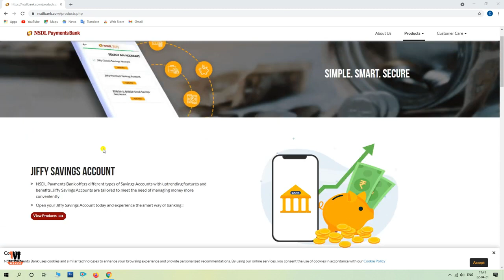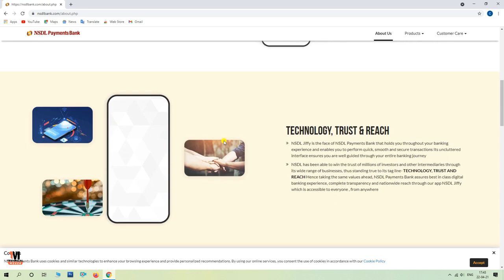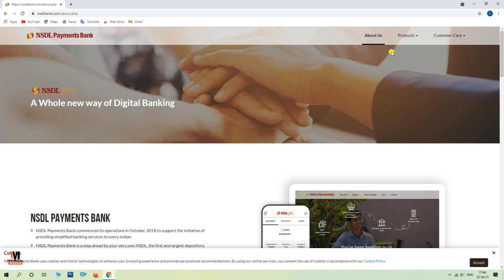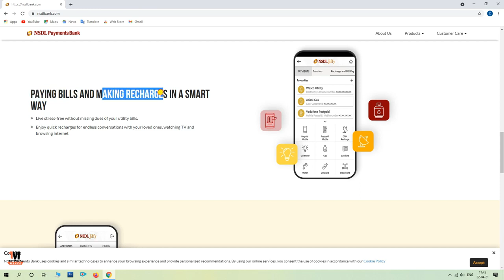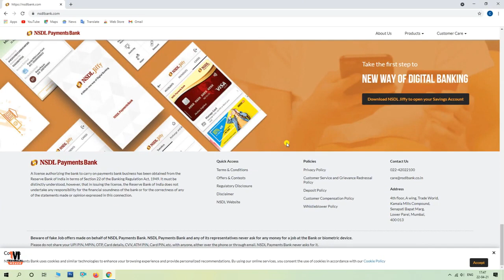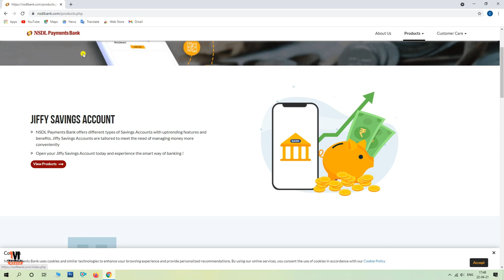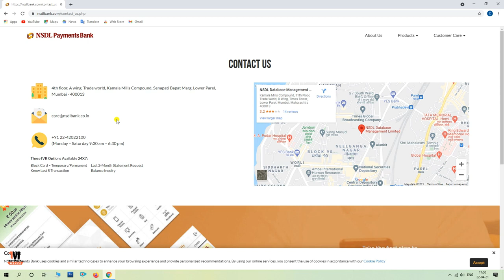How to open NSDL Banking centre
NSDL Banking centre by Mfins services is an India First initiative which enables entrepreneurs to offer online shopping assistance to new-to-ecommerce audiences. Shopping assistance provided by store owners establishes a sense of trust and helps lakhs of customers take their first steps into e-commerce with complete support & Guidance by store owner.MFins Services partnered with Amazon for the Amazon Easy programme. M-Fins, one of India’s fastest-growing fintech companies with a network of 10,000+ agents spread across India, said it will begin its strategic partnership with Amazon Easy to build store points across India, and the strategic tie-up will also result in providing assisted E-commerce facilities to rural and urban areas.The company believes that assisted E- commerce will give a boost to digitization and more people will be able to avail online shopping, ITR Filing, GST Registration and 100+ service facilities from their neighbourhood stores. Currently, M-Fins has more than 10,000 agents, 100 distributors, 20 master distributors, more than 60 API partners, and still growing.M- Fins is associated with some of the top organizations like IRCTC, Bank Of India, Yes Bank Limited, MTDC, IATA, TATA AIG, Kotak life, UTI (Pan card), Tax seva Kendra ,Mera Adhikar and many more. After all these successful collaborations, M-fins is now growing with Amazon easy store. Currently m-fins has 2500 Amazon easy store across the India and aiming to add more 10000 stores in coming year.Company has received "Emerging concept of the year 2021" Award from Franchise India. India Taxation market is expected to grow at 200 crore more by 2025 Company is looking to have 1 lacs tax seva Kendra (offline & online Stores) to cater 70 to 75 crore non ITR Filing Individuals enhanced the economy with increasing number of entrepreneur towards self-business activities and need new GST Registration, MSME Registration, TDS/TDR Filing with 300 more taxation services from our Tax seva Kendra outlets.Company provides complete Marketing Materials like Board Banners, Danglers, posters, visiting cards with complete training & Support from pre sales to post working Activity with dedicated team & account managers.The expected ROI is not more than 3 months for any individuals who starts from Retail level.Company is looking for Distributors & Master Franchise to forwards and join us in revolutionary E Commerce business opportunity with 50 % to 60% percentage of returns annually after dedicating all expenses.Royalty Income for next 25 years with generation to generation level of business activity with no Risk, no liability, No recurring capital investments lifetime transactional and acquisition Instant income with renowned Brand name. Company has geographical presences in India Major cities & Town for local support with regionals south & North East language speaking staffs like Tamil,Telugu,Kannada,Mallayam, Bengali, Odia The main aim of this collaboration is to achieve inclusive development and growth for the expansion of assisted E-commerce services to all sections of society. M-fins strengthens the availability of economic resources and builds the concept of savings among the poor. This is a major step towards inclusive growth. It helps in the overall economic development of the underprivileged population. In India, effective assisted E-commerce services are needed for the upliftment of the non tech-savvy and disadvantaged people by providing them with the assisted tech based E- commerce services. Co-Founder and Director of M-Fins, Mr. Santosh Gupta, said, "Our aim is to include everybody in society by giving them basic E-Commerce services and access to crores of product online and we want to help to those people who are non-tech-savvy and hesitant to shop online. Now customers can create their Amazon account with the help of Amazon easy store Partner and avail assisted E-Commerce from their neighbourhood. Through these newer methods of online shopping, we aim to make the experience more inclusive for all.” Co-founder and Director,Mrs. Shaipa shah said ,The main mission of M-fins is to set up a nationwide seamlessly networked environment of connectivity for all online retail store and mobile-linked people demographics by facilitating e-commerce, banking, travel & utility services within their reach. They believe in the continuous application of intelligence, reason, and technology to their work and environment. We look towards your positive participation in a successful business venture which will give you Good Earning with Reputation in Market with goodwill.
Amazon Easy store by Mfins services is an India First initiative which enables entrepreneurs to offer online shopping assistance to new-to-ecommerce audiences. Shopping assistance provided by store owners establishes a sense of trust and helps lakhs of customers take their first steps into e-commerce with complete support & Guidance by store owner.